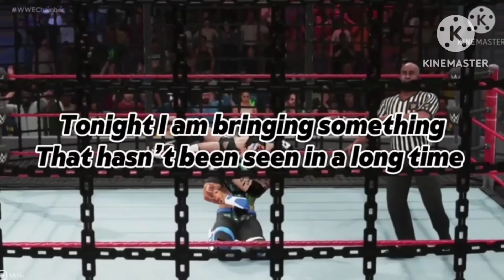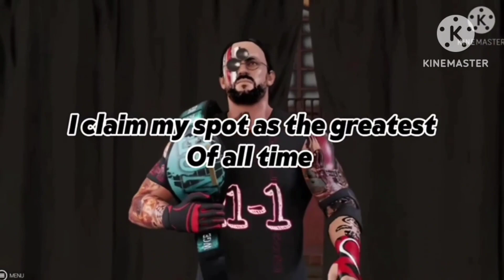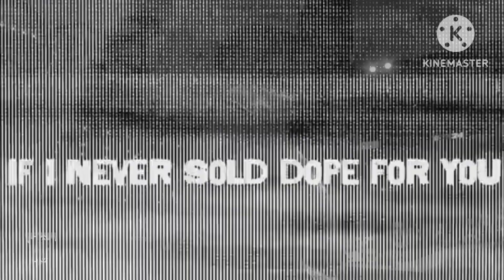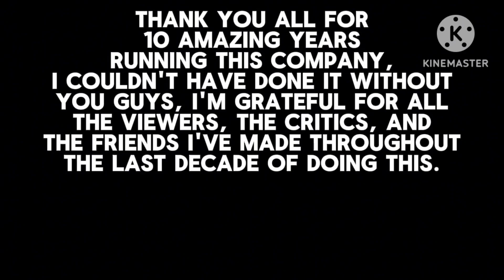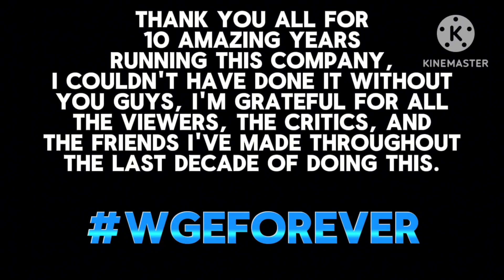WGE Wrestlemania: The Last Ride Night 2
following an Incredible night one, The Last Ride continues with a stacked card, featuring Christian Gen vs Suicide Bliss and JTB vs Danny Sullivan, where JTB and Danny will compete for the rights to own WGE heading into it's departure!